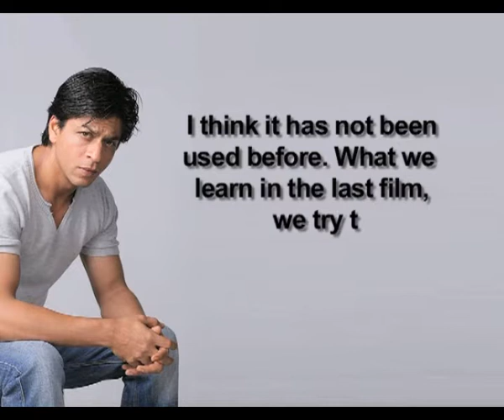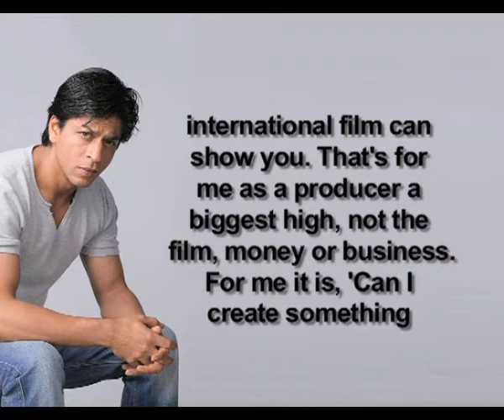Red Chillies to make films without Shah Rukh Khan – Exclusive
Red Chillies to make films without me, says Shah Rukh Khan in an exclusive interview